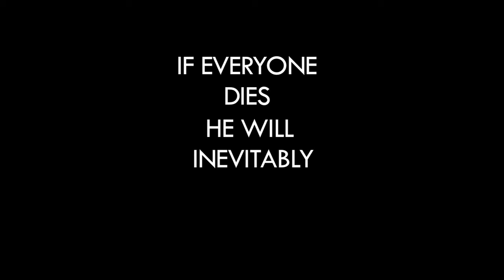For My Love, Theodora (Trailer)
A man already on the border of insanity loses his only love and takes it out on everyone in existence.

"B.A.R. en sauce"
and
"Broken Symphony"
by Degiheugi (get the music at Jamendo.com)

This is a trailer I made for the TMUnderground.com Movie trailer competition.

All movie trailer submissions must contain all of the following quotes:

* "That's no chicken, that's my wife!'
* "Screw me sideways, that was close"
* "I love you and I don't care who knows it"
* "I'm sorry sir, he's dead"
* "Don't talk mother f***er, just run!!"

For my other machinima, go to theclarksshow.com and moviestormy.com